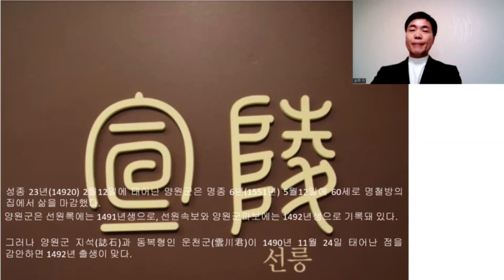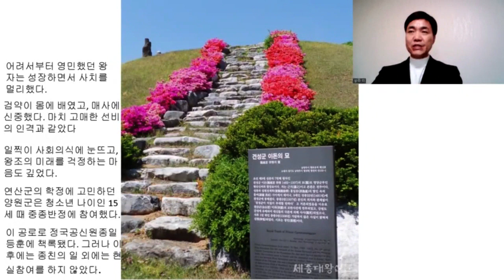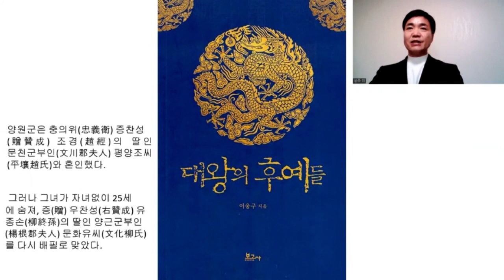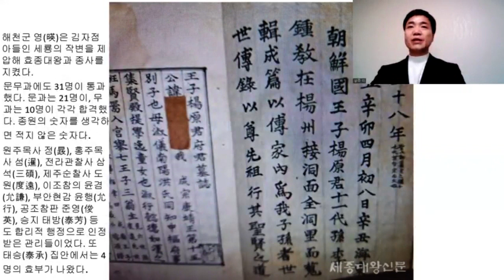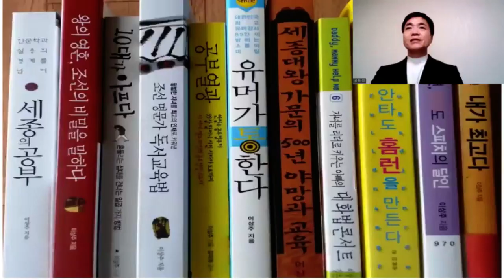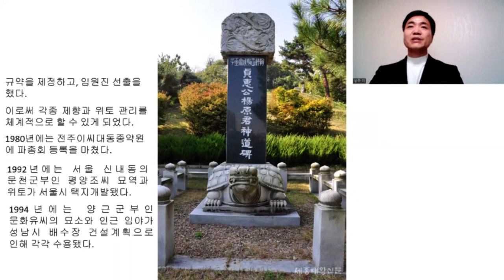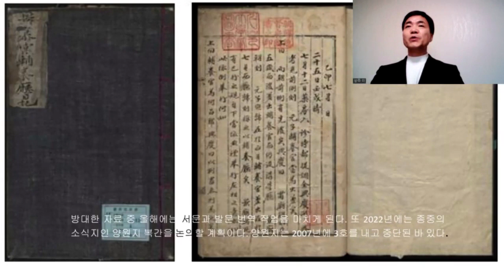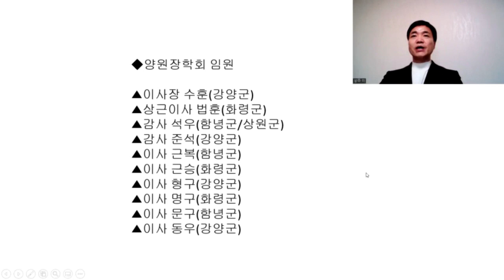성종대왕 왕자 양원군 풀 스토리 ~ 세종대왕신문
안녕하세요 ^^
세종대왕을 비롯한 왕과 왕자들의 숨겨진 이야기와 우리의 역사, 옛사람들의 삶을 다루는 역사문화 전문지~ 세종대왕신문 입니다.

오늘의 영상은 ~ 성종대왕 왕자 양원군 풀 스토리 입니다.
장장 30분간의 강의영상을 한 번에 담았습니다 ^^

영상을 통해 재미있게 역사 공부해보는 시간이 되시길 기대합니다.

1. 세종대왕신문 유튜브 채널 구독하는 방법입니다.

유튜브 검색 창에서 ‘세종대왕신문’을 검색합니다.
가장 위에 ~ 세종대왕신문 채널에서 구독을 누릅니다. (구글 로그인이 되어 있어셔야 합니다 ^^)

2. 세종대왕신문 유튜브 영상을 친구에게 보내는 방법입니다.

유튜브 검색에서 ‘세종대왕신문’을 검색합니다.
공유하고 싶은 동영상을 클릭합니다.
영상 화면 바로 아래 중간 ‘공유’ 누릅니다.
공유하고 싶은 친구의 카톡이나 문자로 붙여넣기 합니다.

3. 인터넷에서 세종대왕신문 보는 방법입니다.

포털에서 ‘세종대왕신문’을 검색합니다.
화면 상단에 뜬 세종대왕신문 홈페이지를 누르고 들어가서 기사 검색을 하시면 됩니다.